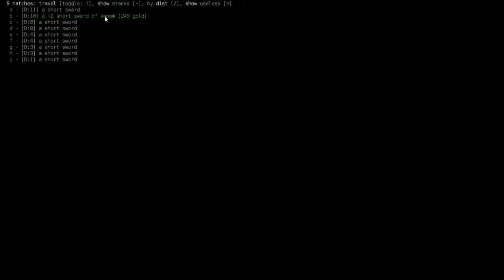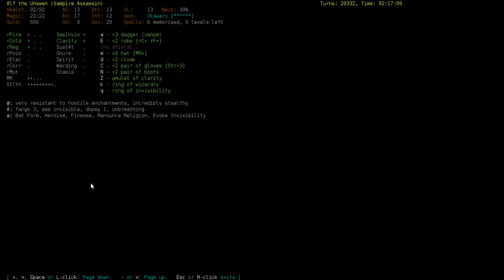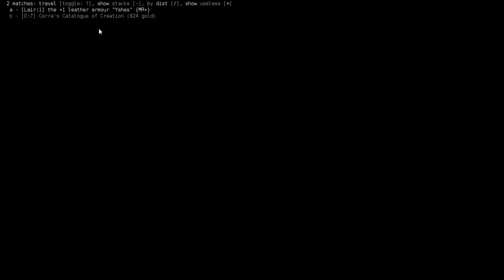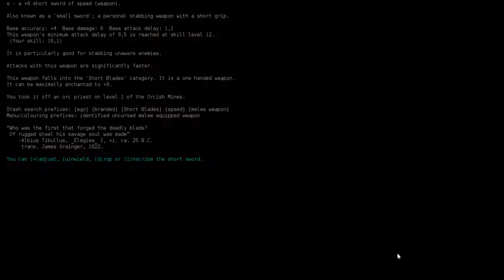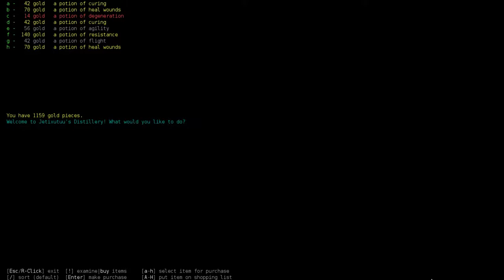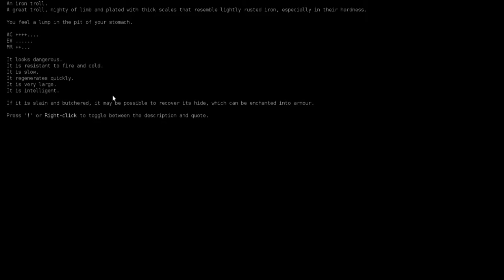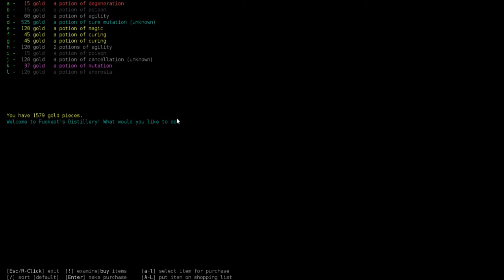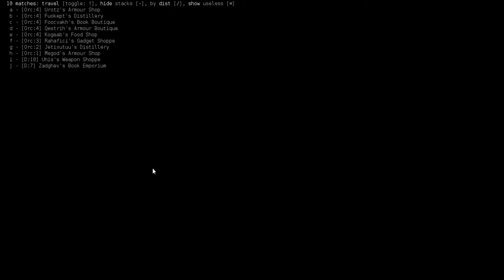Let's Play DCSS - Alf the Vampire Assassin (Episode 4)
let's continue with Alf the Vampire Assassin.
In this episode Alf attemps to clear the Orcish Mines.